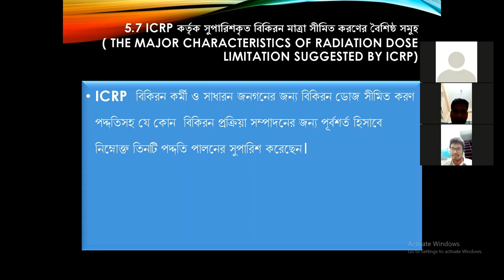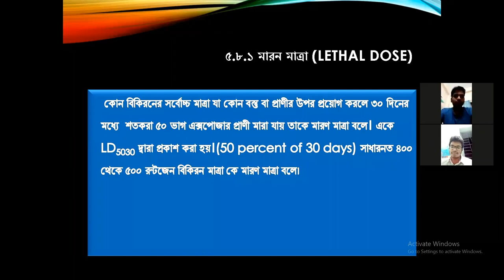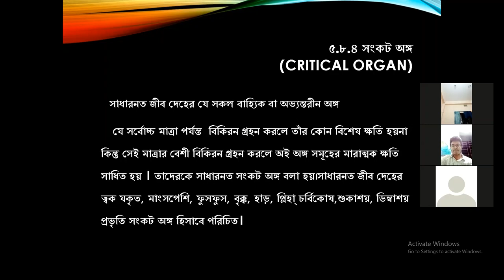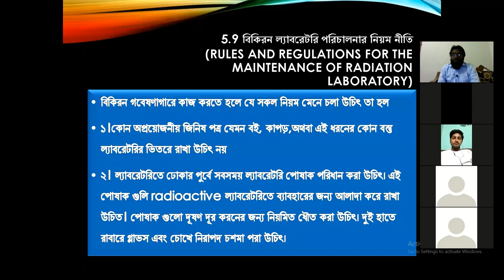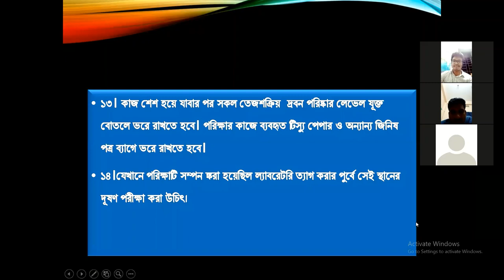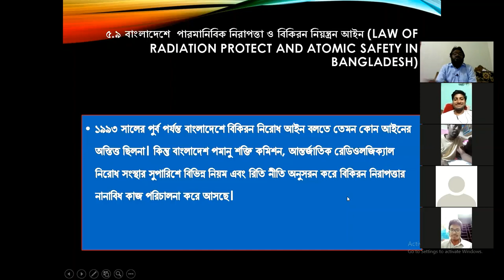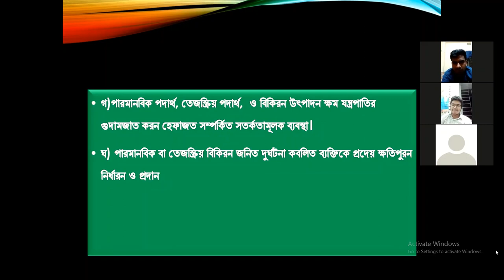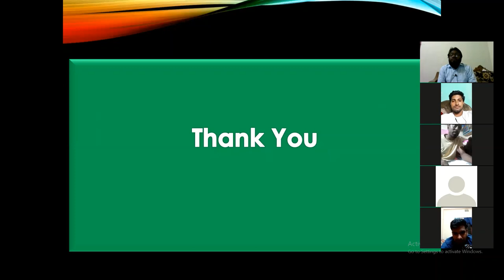13. Radiation Protection Guide 2 | HEALTH PHYSICS (312707) | Masters Final Physics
বাংলাদেশ জাতীয় বিশ্ববিদ্যালয় মাস্টার্স পদার্থবিজ্ঞান